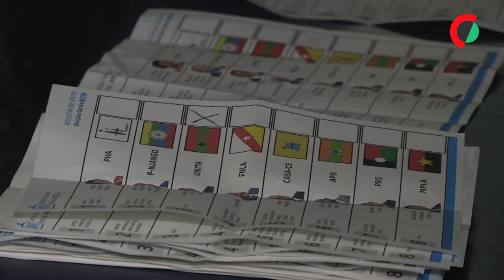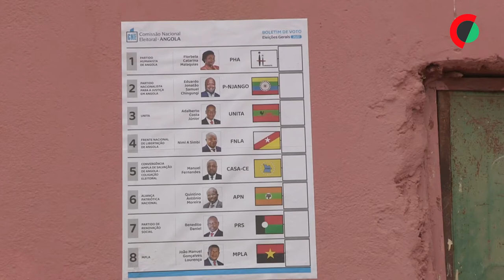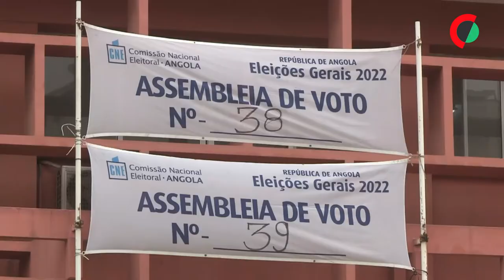MPLA perde um milhão de votos face a 2017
O Movimento Popular para a Libertação de Angola (MPLA, no poder) perdeu um milhão de votos nas eleições de quarta-feira face a 2017, enquanto a União Nacional para a Independência Total de Angola (UNITA) obteve quase um milhão a mais.

Edição: Andreia Catarino
Imagem: Marcos Focosso
Texto: Paulo Agostinho